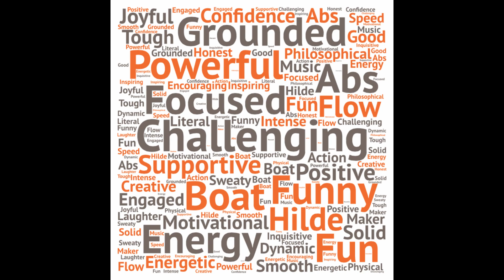We Love You Kim!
Kim took her first class at Savannah Power Yoga on February 9th, 2011, just a month after we opened. In the months and years since then she has practiced 2,065 times and taught over 2,500 classes and 50,000 pairs of feet. To say that she has been an important part of our community would be an understatement.

On Friday, September 2nd she will teach her last class in Wilmington Island. Thankfully, Zoom has changed the world and we will be able to beam her in from Greenwood, SC every Friday morning and still take her class. We will be zooming her into the studio if you want to come into our nice hot room, or you will be able to take her class from anywhere in the world, on Friday mornings at 8:15 am.

Please join me in wishing Kim well on her next adventure.

Kate